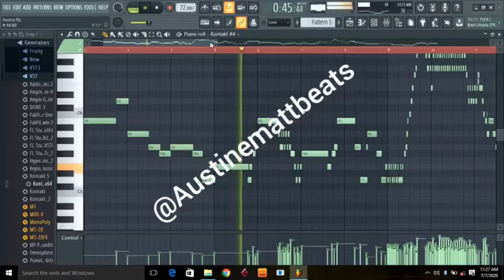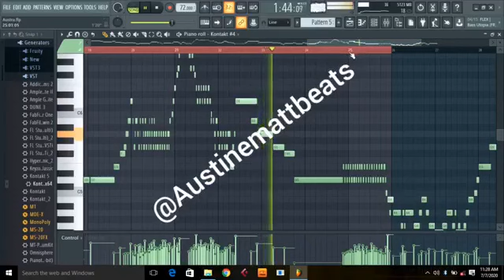How to create Orchestra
How to create an Orchestra sounds in FL studio flstudio believe flstudiotut flstudiotipsandtricks afrobeat africa bible orial